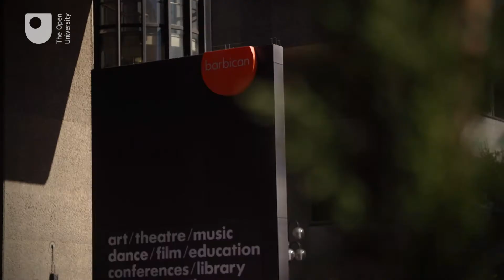London Degree Ceremony Highlights September 2017